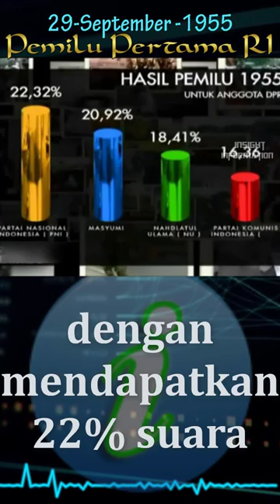Pemilu Pertama Indonesia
Pemerintahan pertama Indonesia yang dipimpin Soekarno-Hatta sebenarnya sudah menyatakan keinginan untuk menyelenggarakan Pemilu di awal 1946, Namun, selain faktor kondisi keamanan dan politik, penyelenggaraan pesta demokrasi itu terkendala belum tersedianya perangkat perundang-undangan untuk mengatur penyelenggaraan Pemilu.
Pemilihan umum legislatif Indonesia 1955 (biasa dikenal dengan Pemilu 1955) adalah pemilihan umum pertama di Indonesia yang diadakan pada tahun 1955 pada masa pemerintahan kabinet Perdana Menteri Burhanuddin Harahap.
Pemilu ini sering dikatakan sebagai pemilu Indonesia paling demokratis. Pemilu ini dilaksanakan saat keamanan negara masih kurang kondusif.
Partai politik yang masuk dalam posisi 3 besar di DPR hasil Pemilu 1955 adalah:
1. Partai Nasional Indonesia (PNI) dengan 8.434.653 suara (22,32 persen) dan 57 kursi parlemen.
2. Masyumi dengan 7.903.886 suara (20,92 persen) dan 57 kursi.
3. Nahdlatul Ulama (NU) dengan 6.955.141 suara (18,41 persen) dan 45 kursi.